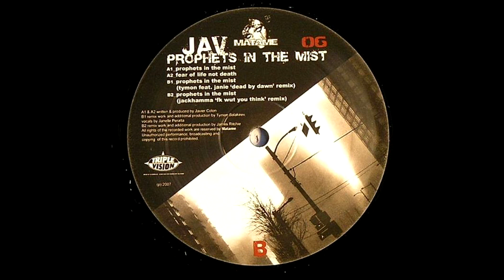JAV - Prophets In The Mist [2007]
From: Various - Prophets In The Mist
Label: Matame Records (MATAME06)
Released: 2007
Country: US.
Genre: Electronic Music
Style: Techno/ Hardtechno/ Industrial Techno/ Schranz

Have fun!